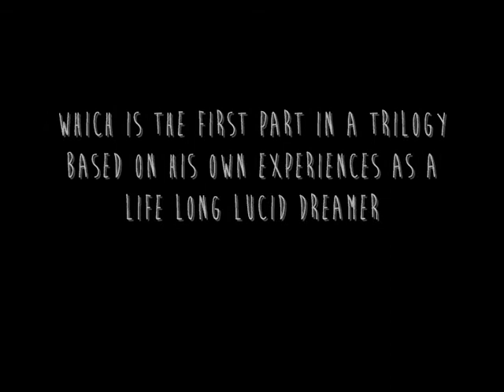Pt 4 - The Breach - Stewart Bell discusses The Antechamber Of Being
Citizen Cain's Stewart Bell discusses the story, ideas and concepts behind his new album The Antechamber Of Being, the first part in a lucid dreaming themed trilogy. or for info on our T-shirt fund raising campaign please